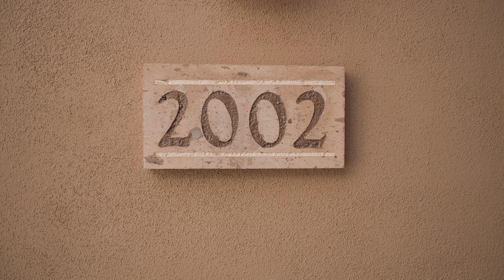19475 N Grayhawk Dr, #2002, Scottsdale, Az 85255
STUNNING, GOLF COURSE VIEW PROPERTY WITH PANORAMIC VIEWS! Enjoy sweeping views of the Grayhawk Talon Golf Course, Pinnacle Peak from back patios & the McDowell Mountains from the kitchen. 3BR, 2BA with two patios looking over the 13th green. Split Master Suite features luxury-appointed bath, walk-in closet & private patio. Open, light-filled Great Room with upgraded fireplace, dining area & main patio. Eat-in Kitchen with granite counters, SS appliances & bar seating. Upgraded second full bath. The gated community includes heated pool, spas, workout facility, community room & library. Close to walking, biking, hiking trails & the Sonoran Mountain Preserve Gateway. Nearby shopping, restaurants & golf courses. Easy access to the 101. Luxurious Scottsdale resort-style living at its finest!
TESORO at GRAYHAWK- UNIT 2002(FEATURES & AMENITIES)...

LOCATION
*Ideally situated between Pima & Hayden and Thompson Peak Pkwy & the 101
*Easy access to the 101 with comfortable commutes throughout the Valley
*Approx. ½ hour drive to Phoenix Sky Harbor International Airport
*Close to dozens of restaurants, pubs, supermarkets, pharmacies & retail shops
* Minutes from Honor Health hospital & Mayo clinic, doctors & specialists
*Close to several trailheads of the McDowell Sonoran Preserve- perfect for hiking
*Over 30 miles of walking, biking & hiking throughout the Grayhawk community
*Close to the Grayhawk Community Park & Thompson Peak Park, with ball fields, tennis, basketball, & pickleball courts
*Within 5 miles of the McDowell Mountain Ranch Park & Aquatic Center and a Scottsdale library branch
*Located next to the Grayhawk Golf Course, home to the NCAA Championships! Within 2 miles of the famous TPC Scottsdale, home of the WM Phoenix Open. Close to dozens of other public & private golf courses
*Old Town Scottsdale, Musical Instrument Museum & WestWorld are minutes away

PROPERTY FEATURES
*Dramatic Grayhawk Talon Golf Course Views...especially the 13th hole & green
*Coveted views of Pinnacle Peak & the McDowell Mountains
*Ideal location in Building 1 of Tesoro complex: no one above, in front of or behind your unit! Ensures privacy, quiet lifestyle & unobstructed views
*Two sizeable private balconies with stunning panoramic views
*True split floor plan with Master suite at one end & other bedrooms down the hall
*All living space on second floor with higher ceilings & no one above you
*Both bathrooms have been completely renovated
*High quality low pile carpeting in main living areas; tile flooring in bathrooms & kitchen
*Neutral paint palette throughout
*Hunter Douglas cellular blinds throughout
*Ceiling Fans in every room
*Oversized & extended depth 2-car garage
*Newer water heater (2016)
*Convenient access from second security gate located at Grayhawk Dr entrance
*Plentiful nearby visitor parking

KITCHEN
*Solid granite countertops & backsplash trim
*"Fingerprint-proof" Stainless Steel Frigidaire Gallery appliances (new Oct. 2019)
*Bar stool seating
*Eat-in dinette seating
*Plenty of cabinets, storage & a pantry
*Laundry room with cabinets & utility space located off kitchen

GREAT ROOM (Living room & dining area)
*Open, bright flexible floor plan
*Access to patio with direct views of Talon's 13th green & fairway
*Upgraded fireplace façade, mantle & birch-look gas logs
*Granite countertop on bar/storage cabinet
*Ceiling fan with lights
*Dining area chandelier & lights

MASTER BEDROOM & BATH
*Private patio
*Generous proportions suitable for King-size bed
*Granite vanity countertop with dual sinks
*Moen premium brushed nickel hardware
*Porcelain tiles with travertine accents
*Soaking tub
*Rain shower
*Walk-in closet with built-in shelving & high ceilings for extra storage

BEDROOM #2
*Bedroom with a large closet

BEDROOM #3
*Includes a large walk-in closet

GUEST BATH
*Granite vanity countertop with storage cabinets & drawers
*Full tub/shower combination

TESORO AT GRAYHAWK-

COMMUNITY AMENITIES & HOA MAINTENANCE
Tesoro Community Features
*Large, heated pool
*Two heated spas
*Plentiful chaise lounges, tables, chairs & umbrellas
*Barbeque grill
*Workout facility
*Community meeting room
*Library/reading room
*Well-maintained landscaping
*Beautiful desert setting with miles of walking, biking & hiking trails nearby

Tesoro HOA Monthly Dues Cover
*Water, sewer & trash collection (City of Scottsdale services)
*Roof repair/replacement
*Street & access gate maintenance
*Community center amenities (pool, spas, gym, etc.)
*Landscaping & general exterior maintenance
*Exterior pest control
*Blanket insurance policy